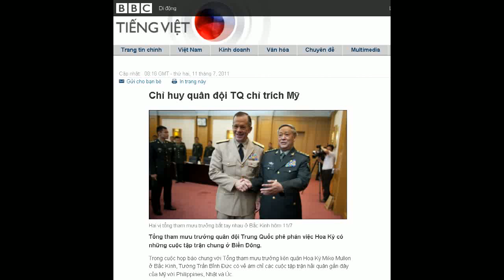11-07-2011 - BBC Vietnamese - Chỉ huy quân đội TQ chỉ trích Mỹ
"Chỉ huy quân đội TQ chỉ trích Mỹ"

Hai vị tổng tham mưu trưởng bắt tay nhau ở Bắc Kinh hôm 11/7
Tổng tham mưu trưởng quân đội Trung Quốc phê phán việc Hoa Kỳ có những cuộc tập trận chung ở Biển Đông.
Trong cuộc họp báo chung với Tổng tham mưu trưởng liên quân Hoa Kỳ Mike Mullen ở Bắc Kinh, Tướng Trần Bỉnh Đức có vẻ ám chỉ các cuộc tập trận hải quân gần đây của Mỹ với Philippines, Nhật và Úc.
Tại cuộc họp báo, Tướng Trần Bỉnh Đức nói các cuộc tập trận chung là "không phù hợp".
Ông Mike Mullen là tổng tham mưu trưởng liên quân Mỹ đầu tiên thăm Trung Quốc kể từ năm 2007 và chuyến thăm của ông diễn ra trong bối cảnh mà các nhà báo nói là quan hệ quân sự giữa hai bên lại một lần nữa bị thử thách qua vấn đề Biển Đông.
Nói chung giới quan sát cho rằng Bắc Kinh đang thi hành chính sách từ mạnh bạo chuyển sang hung hăng trong việc khẳng định chủ quyền Biển Đông.
Trước khi gặp Tướng Trần Bỉnh Đức, Đô đốc Mullen cũng đã nói tới vấn đề Biển Đông trong cuộc họp báo sáng Chủ nhật 10/07, bắtđầu chuyến thăm chính thức bốn ngày.
Ông nói Hoa Kỳ sẽ duy trì hiện diện tại Biển Đông, nhưng không nghiêng về bên nào trong tranh chấp lãnh thổ tại nơi đây.
Truyền thông Trung Quốc khi dẫn lời ông Mullen dường như thiên về nhấn mạnh vế thứ hai trong phát biểu này.
Lập trường trung lập
Tờ China Daily của Đảng Cộng sản Trung Quốc trong bản tin phát đi từ Bắc Kinh nói Tổng tham mưu trưởng Mike Mullen hy vọng quân đội Mỹ-Trung sẽ phát triển quan hệ thực chất, "phù hợp với vai trò đang lên của Trung Quốc cũng như quan hệ ngày càng sâu rộng giữa Bắc Kinh và Washington".
Ông Mullen được báo Trung Quốc trích lời nói về tình hình Biển Đông: "Trong những quan ngại của tôi, có lo lắng rằng những diễn biến hiện nay có thể dẫn đến tính toán lầm và xảy ra đụng độ mà không ai lường trước được".
"Chúng tôi (Hoa Kỳ) có sự hiện diện lâu dài nơi đây, và chúng tôi cũng có trách nhiệm lâu dài. Chúng tôi ủng hộ giải pháp hòa bình cho các khác biệt."
Đô đốc Mike Mullen
Sau cuộc họp báo, Đô đốc Mullen cũng có cuộc nói chuyện với sinh viên Đại học Nhân dân ở Bắc Kinh, nơi ông khẳng định cam kết "duy trì hiện diện tại khu vực" tuy nhiên "không nghiêng về bên nào trong tranh chấp lãnh thổ".
Ông nói: "Hoa Kỳ đang mở rộng thêm cam kết trong khu vực này, cũng như các liên minh và sự hợp tác gắn liền với hiện diện của chúng tôi ở đây".
"Hoa Kỳ đang là, và mãi sẽ là, một cường quốc Thái Bình Dương; giống như Trung Quốc vậy."
Về phía Trung Quốc, Tổng tham mưu trưởng Giải phóng quân nhân dân Trần Bỉnh Đức sau cuộc gặp với Đô đốc Mullen hôm thứ Hai nói hai bên đã "tìm được tiếng nói chung trong nhiều chủ đề, nhưng cũng còn khác biệt về quan điểm trong nhiều vấn đề khác".
Trung Quốc luôn khẳng định muốn giải quyết tranh chấp một cách hòa bình, nhưng không bao giờ nhượng bộ về chủ quyền. Điều này khiến các phân tích gia luôn đặt câu hỏi bằng cách nào nan đề này có thể được giải quyết.
Ông Trần còn nói hai bên đã thảo luận về "thái độ của một số chính trị gia Hoa Kỳ đối với Trung Quốc, về an ninh mạng và phát triển quân sự của Trung Quốc".